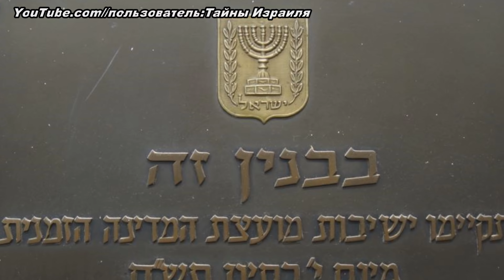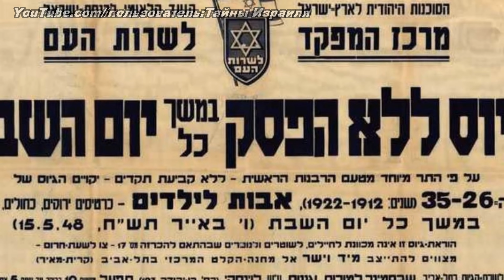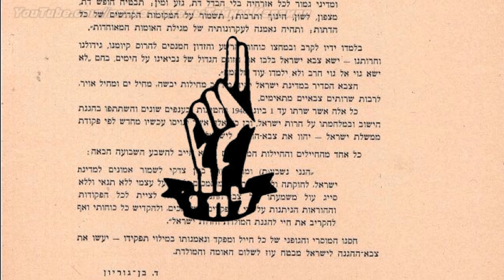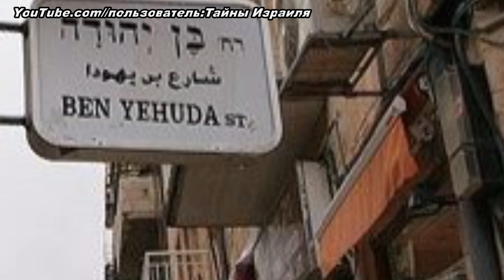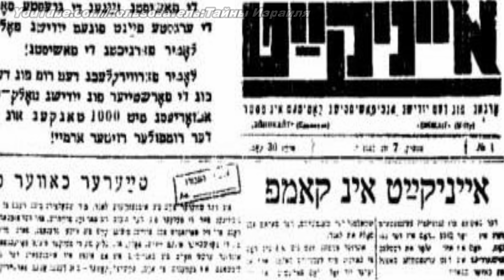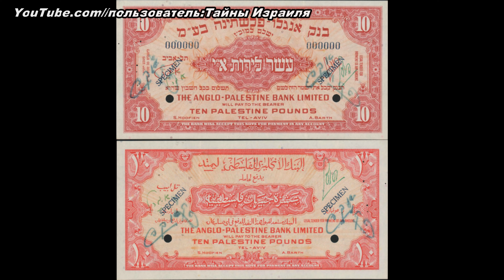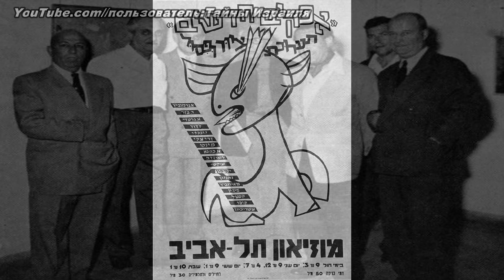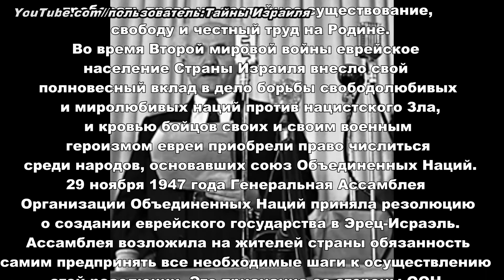ТАЙНЫ ИЗРАИЛЯ 1948 ГОД ИЗРАИЛЬ : НЕЗАВИСИМОСТЬ . ПОБЕДА НАД АРАБАМИ . РАССТРЕЛЫ ИНАКОМЫСЛЯЩИХ .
Предисловие
--как евреи сионисты смогли создать свое государство
--как Израиль смог победить 5 арабских и Британскую армии
--был ли у Израиля свой блокадный город
--Были ли в Израиле массовые расстрелы инокомыслеющих
-- расстреливали ли в Израиле изменников родины без  суда  и следствия
-- возможно ли престрелить  посланника ООН в центре столицы Израиля и не понести за это никакого наказания
--было ли в Израиле насильственое переселение народов
--были ли в Израиле ограничительные пайки талоны на продукты питания и другие  товары

1-14 мая 1948- провозглашение независимости
Сбылась многовековая мечта еврейского народа. 5 числа месяца ияра 5708 год -14 мая . За сутки до истечения срока Британского мандата В 4 часа дня в тель-авивском музее на улице ротшильд собрались члены народного учредительного собрания на историческую церемонию провозглашения государства Израиль. Давид Бен-Гурион глава временного правительства с огромным волнением зачитал декларацию независимости
На улице около музея ждали тысячи людей ,десятки тысяч прильнули к своим радиоприёмником слушая передачу радио станции коль Исраэль которая продолжалась около 40 минут.В эрец Исраэль возник еврейский народ .Здесь сложился его духовный религиозный и политический облик -гремел голос бен-гуриона… Еврейский народ как и всякий другой народ обладает естественным правом быть независимым в своем суверенном государстве .Настоящим провозглашаем создания еврейского государства в эрец Исраель государства Израиль.
Закончив выступление Бен-Гурион подписал декларацию независимости за ними её подписали все остальные члены учредительного собрания. Лишь немногие из присутствовавших в том зале обратили внимание что Бен-Гурион читал текст набранный на обычной пишущей машинки. Было принято решение как можно скорее объявить о создании государства Израиль и типографское издание декларации независимости ещё не было готово.По окончании церемонии Бен-Гурион вышел к ожидавшей снаружи огромной толпе которая встретила его овациями и восторженными криками. По всей стране люди собирались за городом танцевали и пели в честь новорождённого еврейского государства. Равин Фишман старейший из членом еврейского конгресса прочитал традиционное благословение “благословен ты господь бог наш позволивший нам дожить до этого дня”
В декларации сказанно-мы протягиваем руку мира и предлогаем добрососедские отношения всем народам и призываем их к сотрудничеству с еврейским народом.Государство Израиль готово внести свою лепту в общее дело в развитие стран всего ближневосточного региона.Однако дружественую руку никто из соседей не пожал. Не успели смолкнуть  звуки торжеств, как зазвучала стрельба .Армии шести Арабских государства- Египта(армия состояла из 35000 военнослужащих)  сирии (11500) Трансиордании(38000) Ливана(5600) и Ирака (25000) при активной потдержке израильских арабов- -вторглись на территорию страны чтобы любой ценой противостоять создания еврейского государства .Началась война за независимость . Им противостояли около 36000 еврейских бойцов

2-Уход британцев
2-1-14-мая В то время как Бен-Гурион оглашал декларацию независимости
 сэр элан Кеннингем выехал из своей резиденции на одном из иерусалимских холмов и не спеша направился в Хайфу. В порту он взашёл на борт ожидавшего его Крейсера  Эвреал и отплыл на Кипр. Несколькими часами раньше в Лондоне военный министр Александер в коротком выступлении в палате общин сообщил о том что Палестина больше не входит в британское Содружество.
2-2--1-июля-Эвакуация британских войск завершилась
церемонией вступления израильского флота во владение хайфским портом. Давид Бен-Гурион поднял на хайфской верфи национальный флаг.

3-14-мая-были созданы временные законодательные и исполнительные органы
 «Народный совет» (ивр. מועצת העם — Моэцет ха-Ам), состоявший из 37 представителей